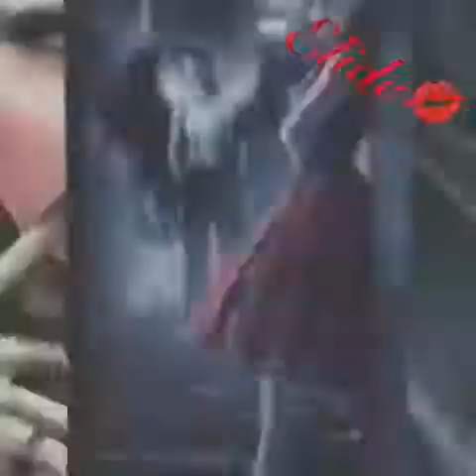Grupo KUAL-Pactó de amor